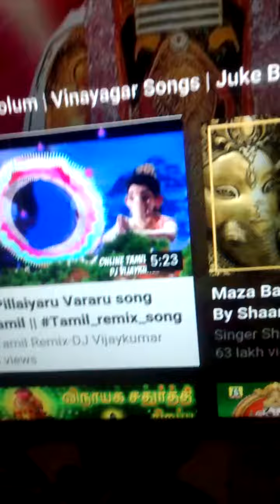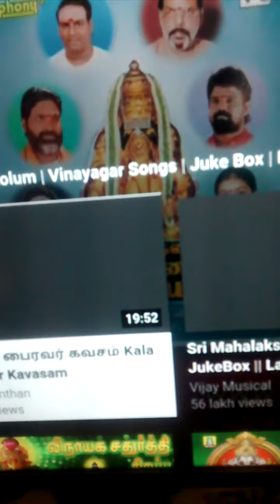Celebration of# Ganapathy# festival inMumbai#கண்கண்கணபதி விழா#(2)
All should get god's grace and pray God to leave corona from world₹